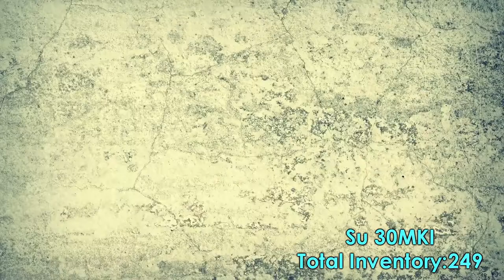Top 10 countries with most fight jets